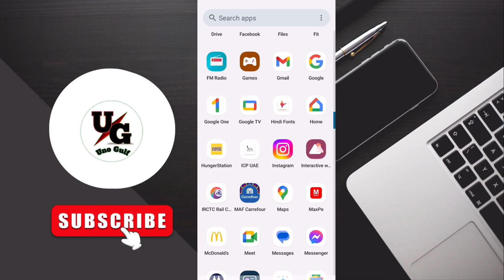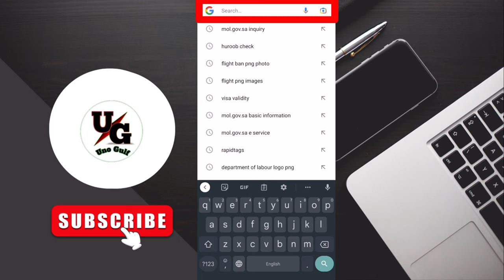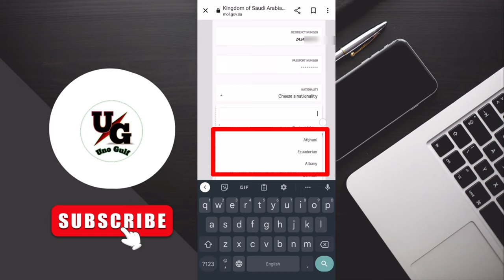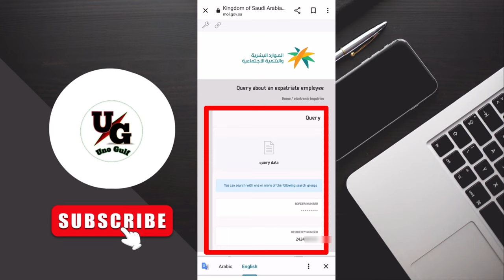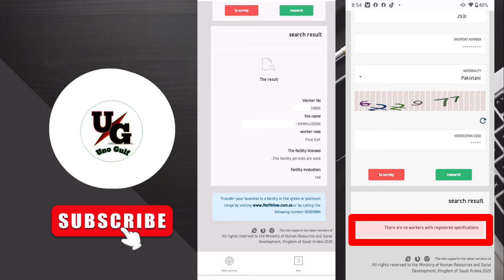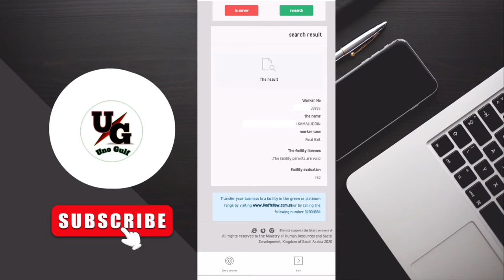Saudi ban kaise check kare | How to check travel ban in Saudi Arabia | How to check ban in iqama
About this video :- Hello Dosto aaj ke is video mein humne bataya hai ke Saudi Arabia ka travel ban status check karna | I hope aapko yah video bahut jyada pasand aayegi | Thank you so Much. 🙏

saudi arabia ka laga ban kaise check kare 2023
travel ban saudi travel ban kaise check kare
exit paper kaise nikale saudi arabia
saudi ka entry ban kaise check kare
ban in saudi arabia
how to check iqama ban in saudi arabia
exit paper kaise nikale saudi ka
how to check ban in jawazat Saudi Arabia online
how to check ban period in KSA 2022
How To Check Saudi Ban Status
Saudi Arabia mein ban kaisy check karty hain
Saudi ban kaise check Kare
how to check visa ban from Saudi Arabia
ban check
Saudi baned kaisy check key
How to check Ban in Jawazat Saudi Arabia
How to check Ban
Saudi blacklist
How to check blacklist